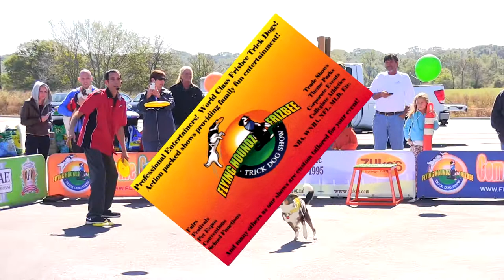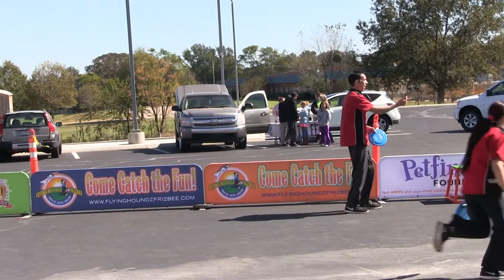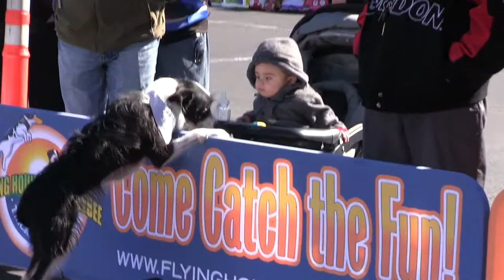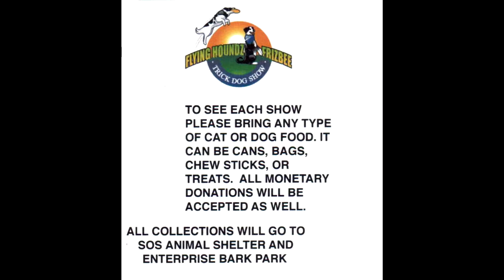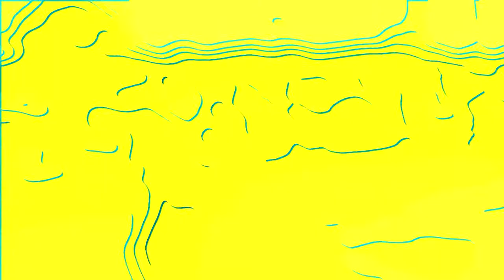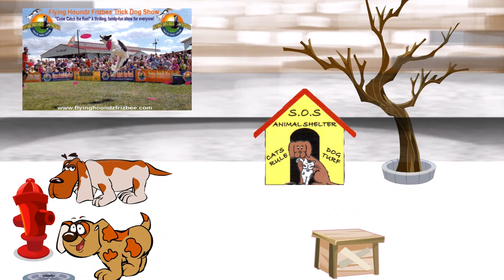SOS Frizbee dog show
On November 1,2014, Mitchell Nissan sponsored The Wild Hound Frisbee Dog Show at their New location in Enterprise Alabama. The show was held to benefit the SOS No Kill Animal Shelter.